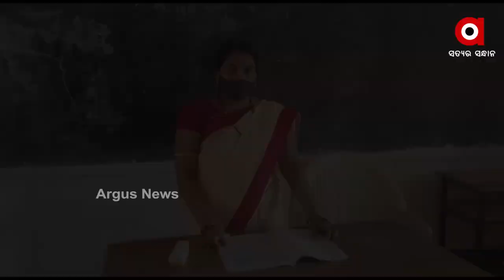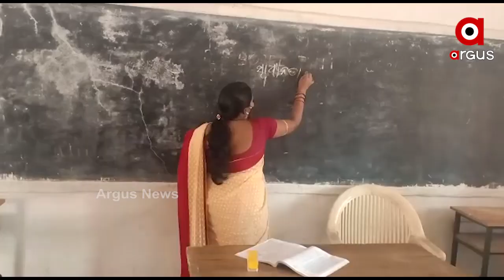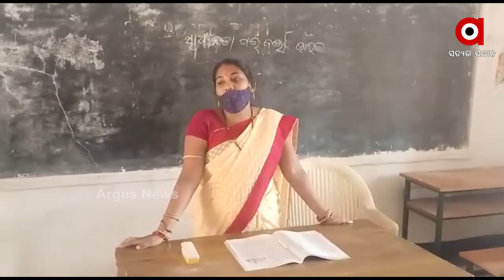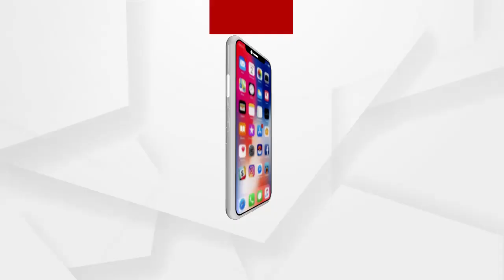ହୃଦୟବାନ ହୃଦାନନ୍ଦ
ଓଡ଼ିଶାର ପ୍ୟାଡ଼ ମ୍ୟାନ ଭାବେ ପରିଚିତ ଇଂଜିନିୟର ହୃଦାନନ୍ଦ ପୃଷ୍ଟି ପୁଣିଥରେ ନିଜର ବଡ଼ ହୃଦୟ ପ୍ରଦର୍ଶିତ କରିଛନ୍ତି । କରୋନା କାଳରେ କାହାକୁ ସାଇକେଲତ ଆଉ କାହାକୁ ଭୋଜନ ଦେଇ ଚର୍ଚ୍ଚାକୁ ଆସିଥିବା ଯାଜପୁରର ଏହି ୨୯ ବର୍ଷ ବୟସ୍କ ଇଂଜିନିୟର ଏବେ ନିଜେ ପାଠ ପଢ଼ୁଥିବା ସରକାରୀ ହାଇସ୍କୁଲକୁ ପୋଷ୍ୟ ଭାବେ ଗ୍ରହଣ କରି ଏଠାରେ ପାଠ ପଢ଼ୁଥିବା ୩୫୧ ପିଲାଙ୍କ ଭବିଷ୍ୟତ ଗଢିବା ଦାୟିତ୍ୱ ନେଇଛନ୍ତି...